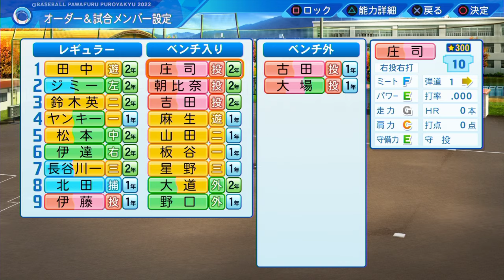#26 最強バッターはあえてのベンチ！？野生の魔物が大暴れ！！【パワプロ2023 栄冠ナイン ゆっくり実況】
パワプロ2023栄冠ナインで全地方全国制覇を目指します！
【パワプロ2023】補強は戦力外のみ！二上・アベンジャーズ【ゆっくり実況・戦力外ペナント】